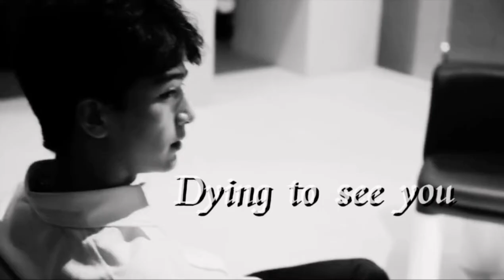I've been dying to see you!